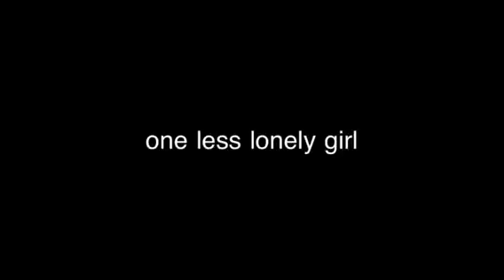One less lonely girl